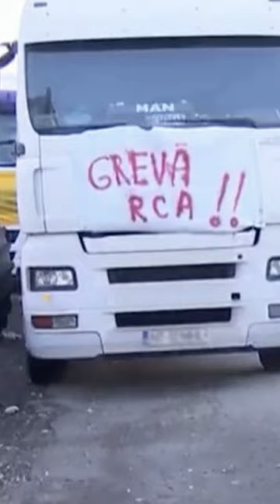Dacian Cioloș ține cu fermierii români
Parlamentarul european sprijină agricultorii din Românie și cere Comisiei Europene să intervină